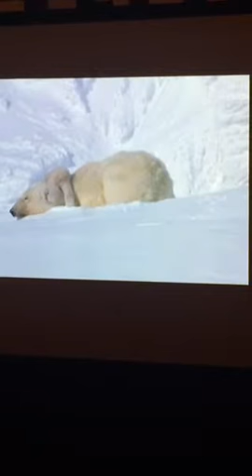Polar bears Antarctica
CUEX dinner